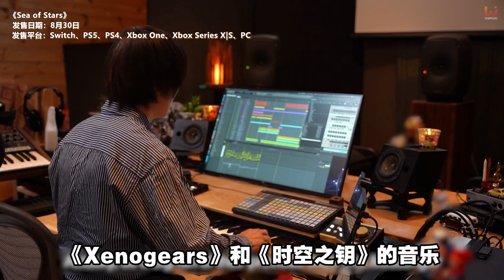2023年8月游戏推荐【机战佣兵6境界天火、博德之门 3、白日梦魇：沙堡1994…】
8月又来啦！除了万众期待的《机战佣兵6境界天火》之外，还有各种有趣的游戏！看来8月又要忙着打游戏了！🤭

时间点 ▼

00:00​ - 开场
00:24 - Baldur's Gate 3
01:23 - Moving Out 2
02:05 - HoloCure
02:39 - The Texas Chain Saw Massacre
03:08 - Immortals of Aveum
03:50 - ARMORED CORE VI FIRES OF RUBICON
04:33 - Daymare: 1994 Sandcastle
05:06 - Sea of Stars
05:41 - How 2 Escape
06:15 - Seven Night Ghost
06:52​ - 总结（按赞、订阅、分享，感谢收看）

📣 招聘编辑和摄影师！点击链接了解更多职位详情！